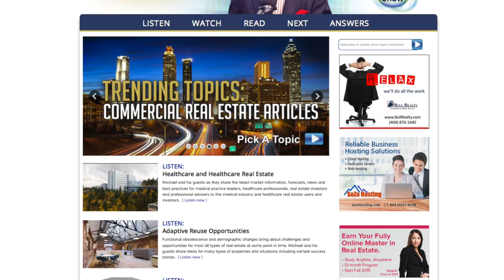How can I find opportunities to be interviewed by the press?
A listener asks: How can I find opportunities to be interviewed by the press?

"Ask Michael Bull" is a commercial real estate FAQ video series featuring a new video posted each business day.

Michael Bull, CCIM is a thirty year experienced commercial real estate advisor. He is CEO of Bull Realty, a U.S. commercial real estate sales, leasing and advisory firm headquartered in Atlanta, and host of the nationally syndicated Commercial Real Estate Show.